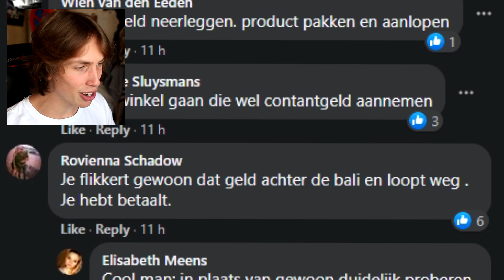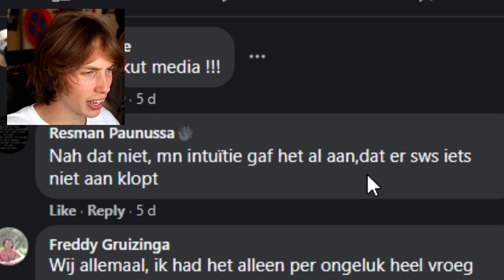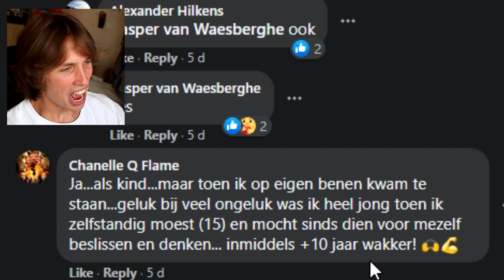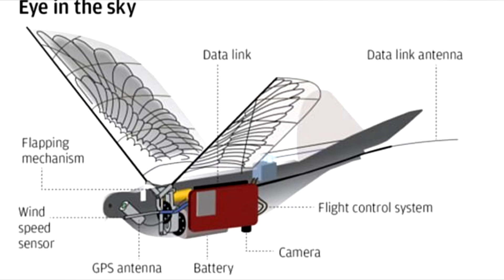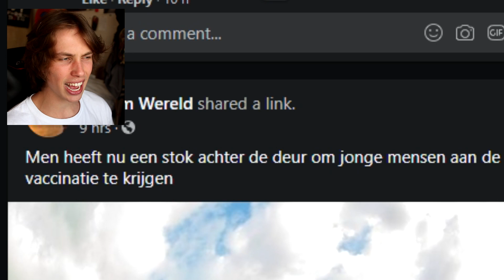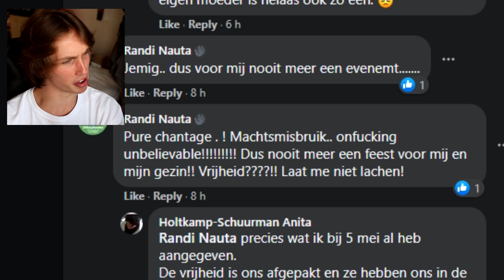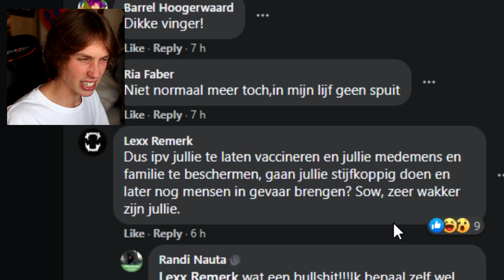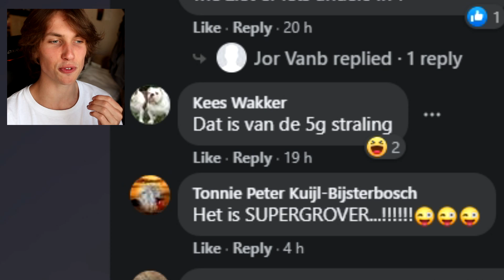Ik bleef 40uur wakker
Altijd onthouden : zei die slapen, slapen. DEZE VIDEO IS VOOR zEI DIE wAKKER ZIJN / WILLEN WORDEN! STAY WOKE ! altijd wakker 8)